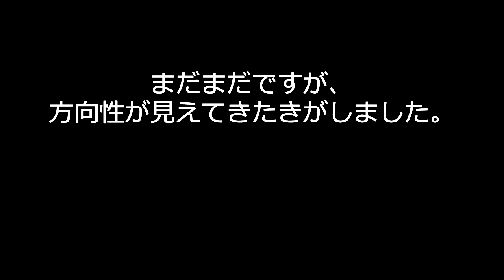渡しからのぉ～Day 3